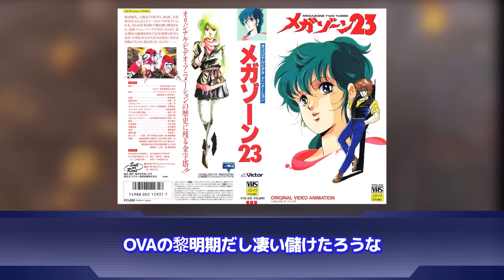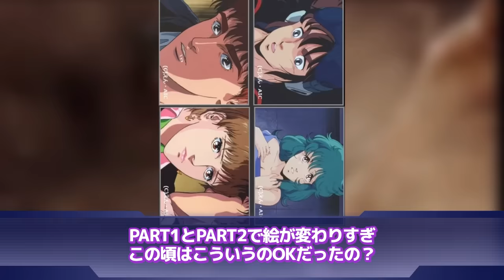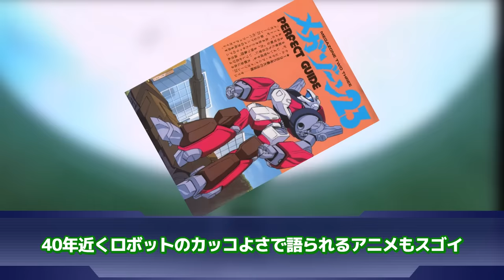【メガゾーン23】「アイドル、渋谷、バイクという1980年代の青春を詰め込んだロボアニメ」に対するネットの反応集｜矢作省吾｜時祭イヴ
▋ロボレポ